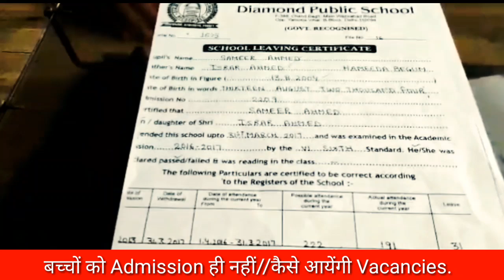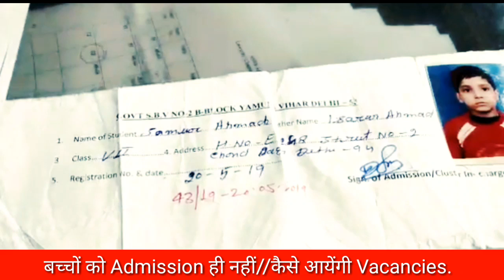DSSSB Vacancies Big Update//PRT, TGT, PGT, NTT, Special Update//इस वजह से Vacancies Late.